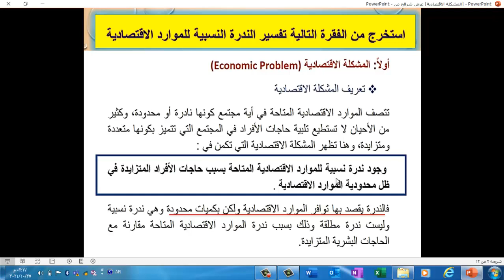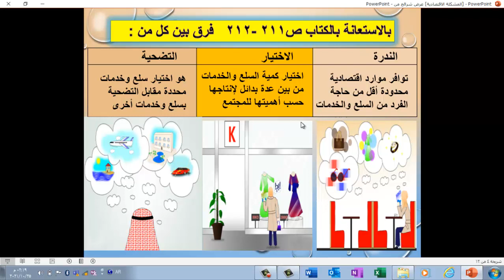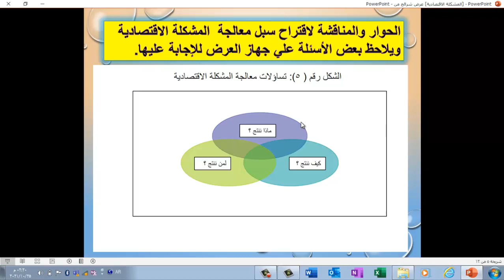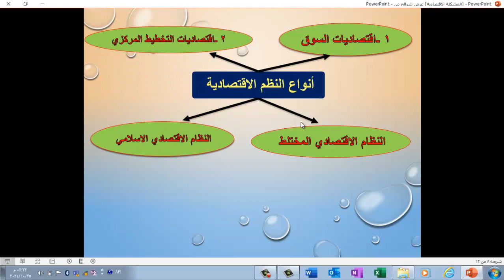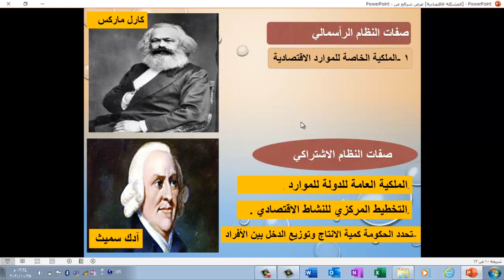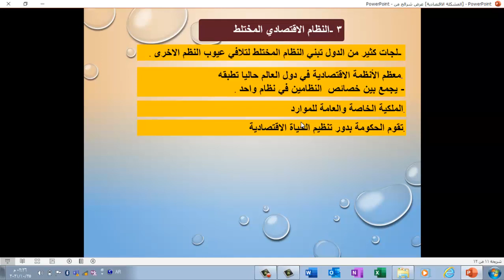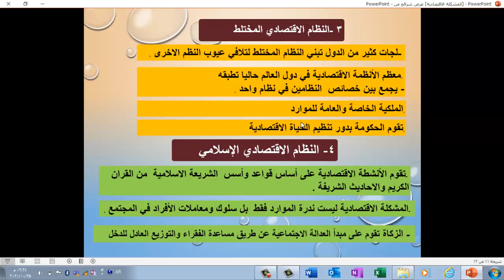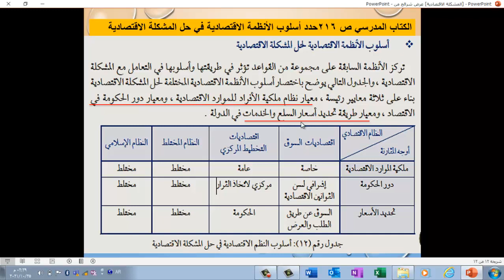الصف الحادي عشر أدبي - الجغرافيا - طبيعة المشكلة الاقتصادية